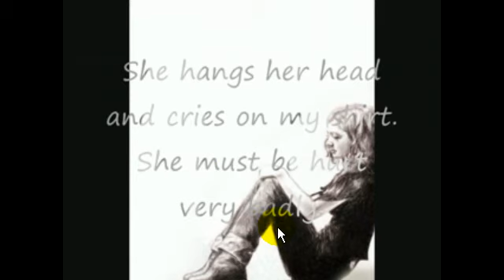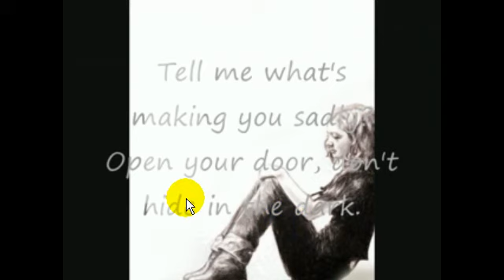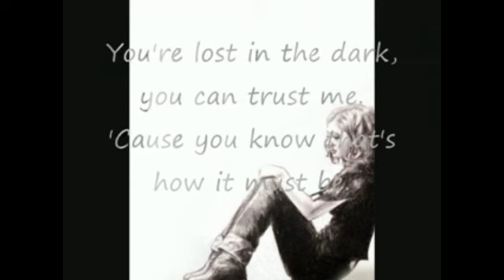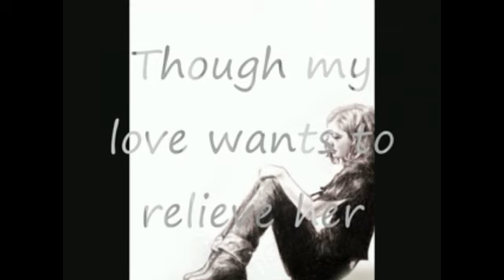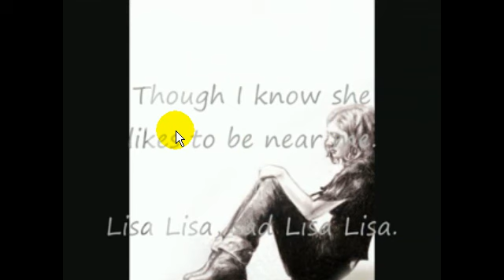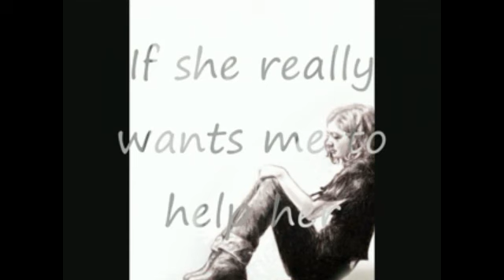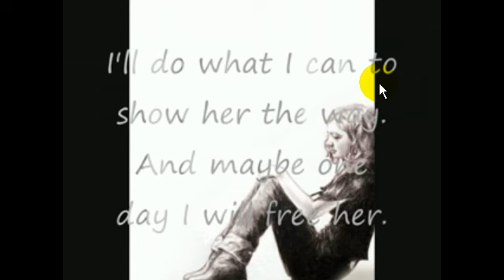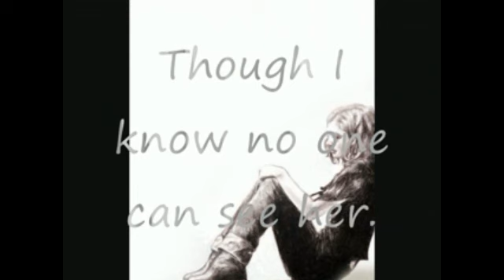SadLisa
Dr. Choi's Korean Translation for 'Sad Lisa'